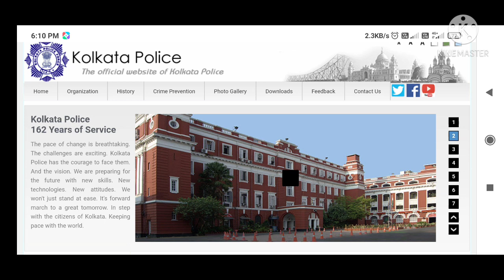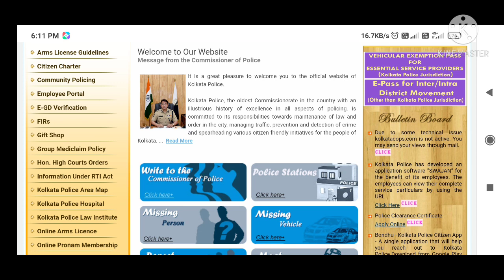Kolkata Police Recruitment ।। শুন্যপদ 2500+